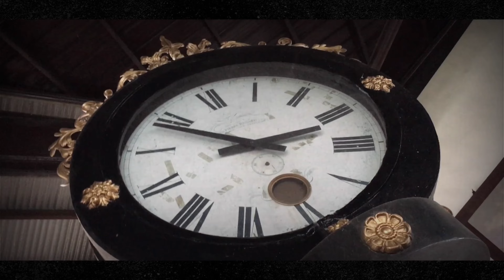CLOUD 9 ANTIPOLO CITY